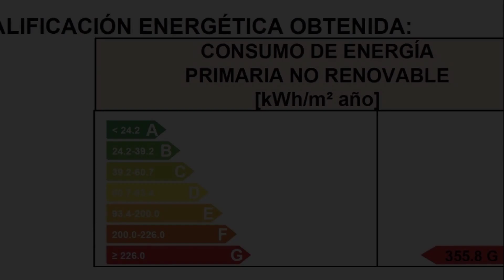Moderno y Lujoso en el Historico Casco Viejo Bilbao